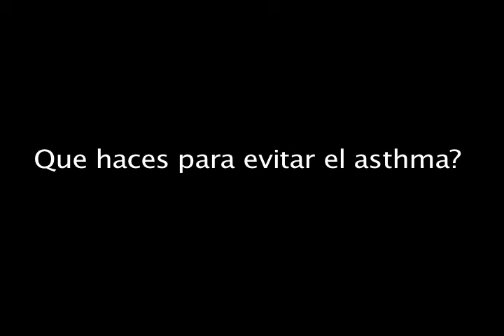Testimonio 1 Como Evitar Asthma